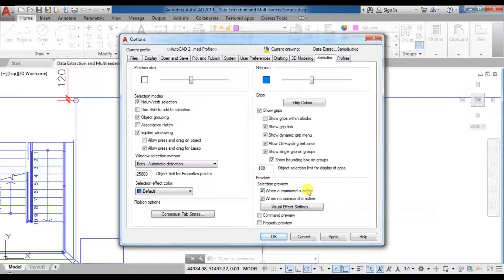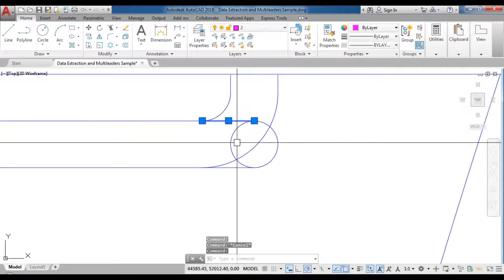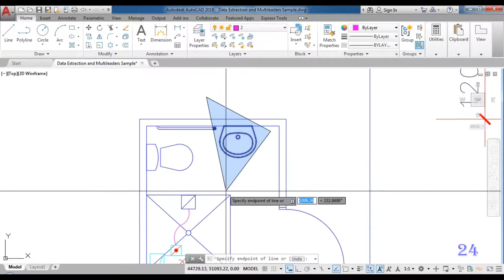4.1 Selecting Objects - AutoCAD 2D - Hindi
AutoCAD 2D - Hindi
To Get Exercises , Libraries , dynamic block library, Lisp routine, Hotfix Software 2016 to 2021, Keygen and for Super-Advance Course